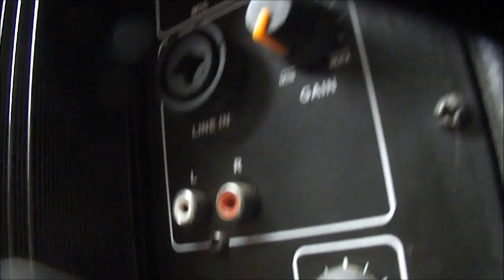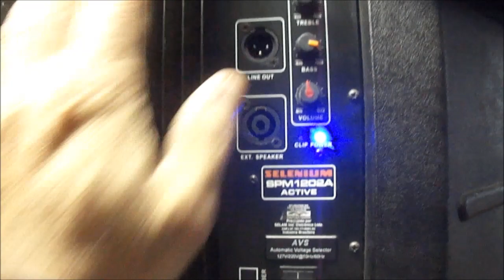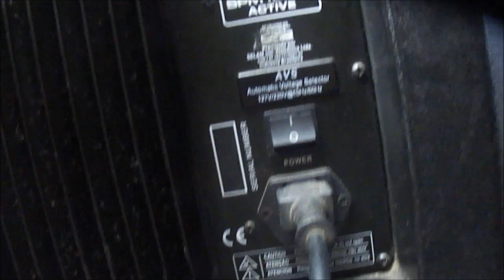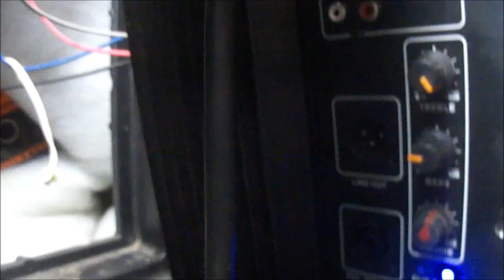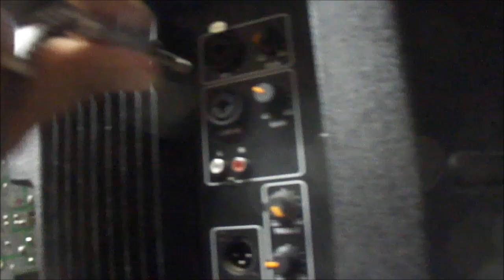Defeito e conserto Caixa amplificada Selenium SPM 1202A Active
Rotina bem vinda!